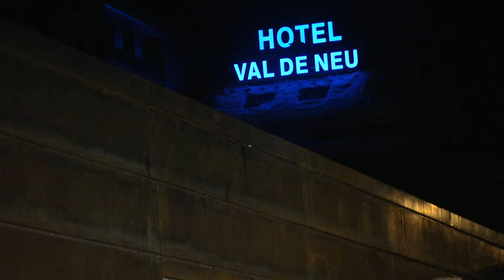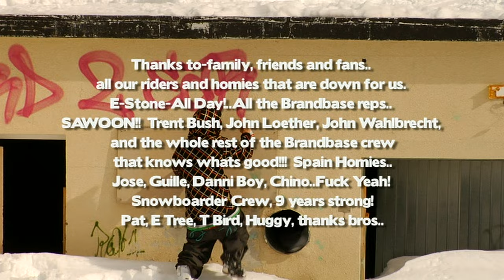Hard to Earn | Finger On Da Trigger (2009)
00:00 Intro
02:15 Dylan Thompson
05:24 Jeremy Grendahl
07:53 Marc Frank Montoya (MFM)
10:56 Jake Devine, Chris Bradshaw, Yan Dofin
13:42 Jonah Owen
16:21 Derek Dennison
17:50 Louie Vito
18:35 Travis Kennedy
20:20 Cory Cronk
21:08 Lucas Magoon
23:56 Johnnie Paxson
27:25 Credits